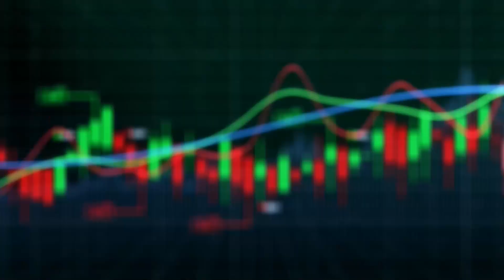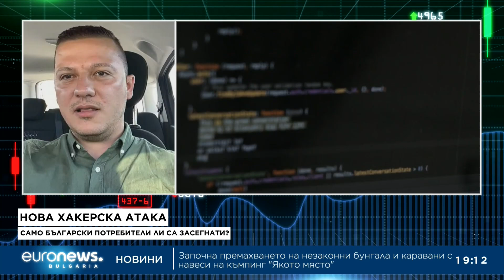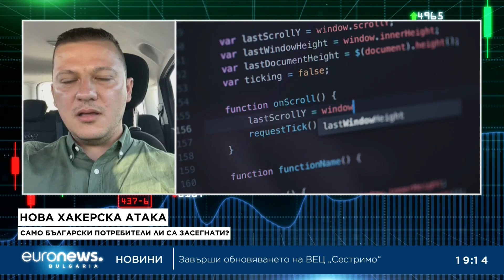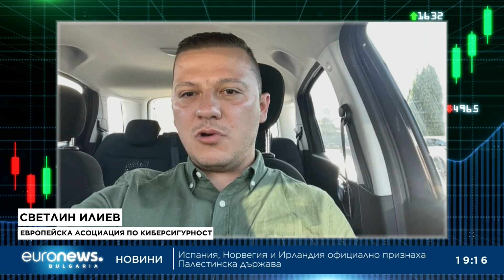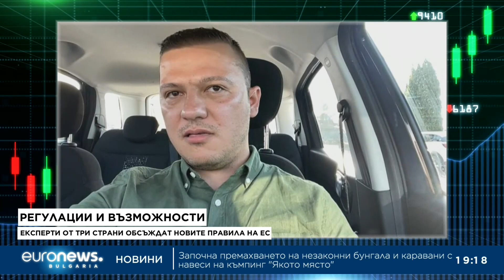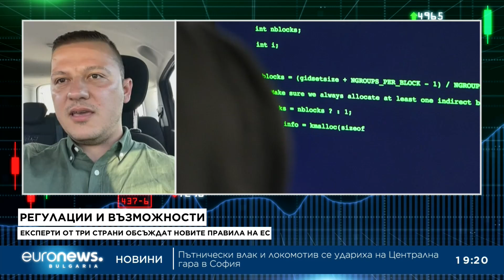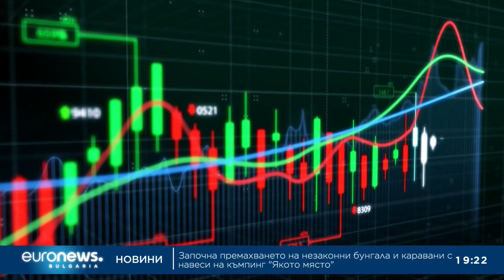Светлин Илиев в "Биз(д)нес", 28.05.2024